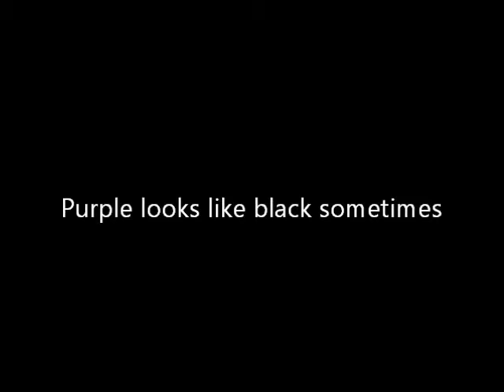"Colour" - A Piano Poem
A synesthetic experience.